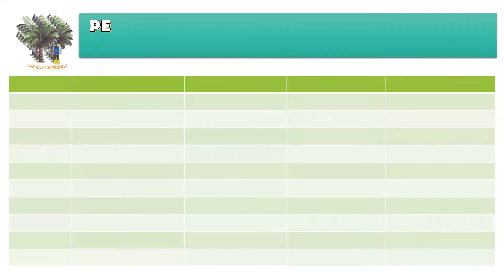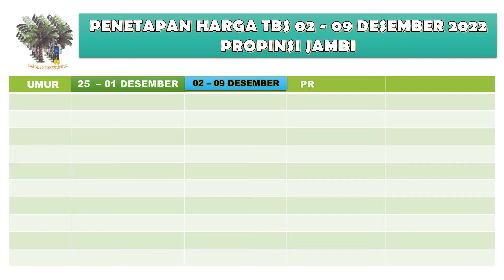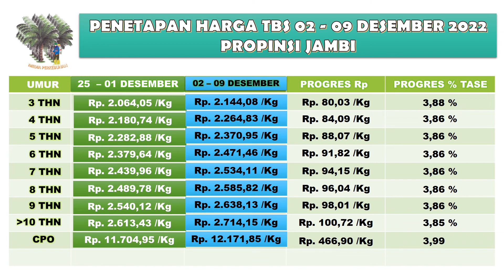HARGA TBS JAMBI PERIODE 02 - 09 DESEMBER 2022 NAIK HARGA TIPIS ..CHECK HARGANYA SELENGKAPNYA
DISCLAMER
bahwa harga yang ditetapkan oleh pantia Penetapan harga TBS ini adalah harga TBS untuk sawit petani bermitra, sehingga apabila ada perbedaan harga di lapangan itu adalah mekanisme pasar sesuai daerah masing masing